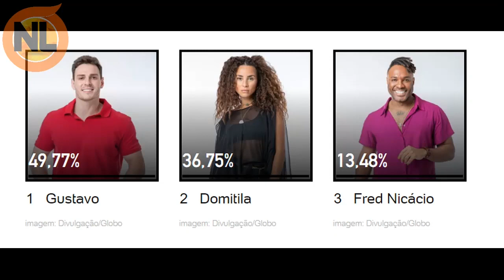BBB23: VAZ4 a FORMAÇÃO do PAREDÃO de Hoje 19/03/2023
BBB23. Enquete quem sai, em breve, formação do paredão de hoje no BBB23, confira o vídeo completo e saiba mais detalhes.